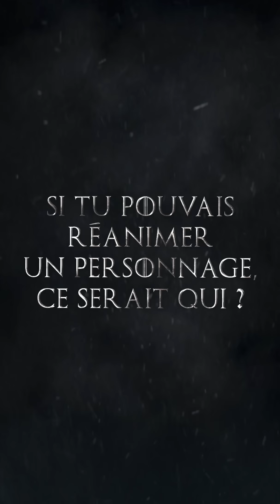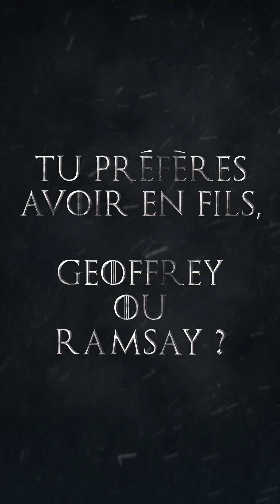ORELSAN - RAP GAME OF TRÔNE - Episode 2 ( RGOT ) I Daymolition